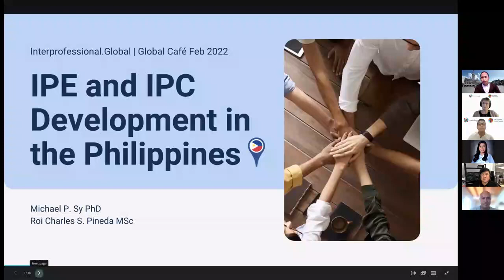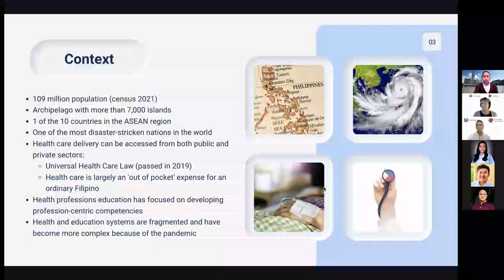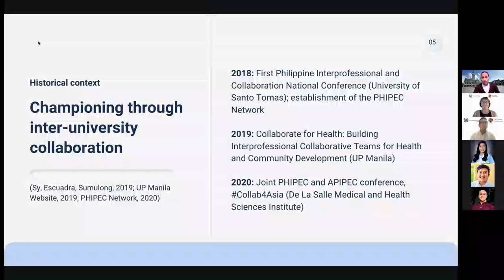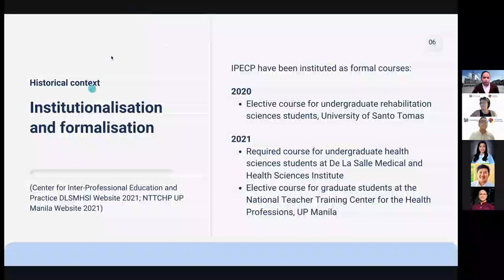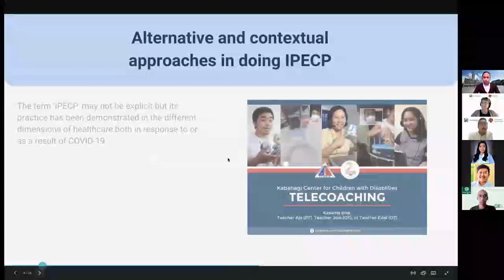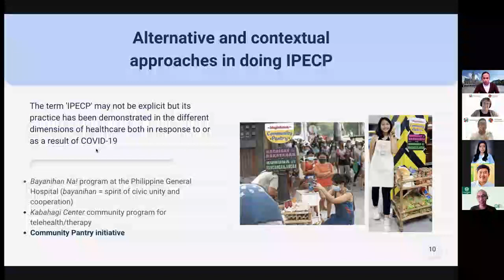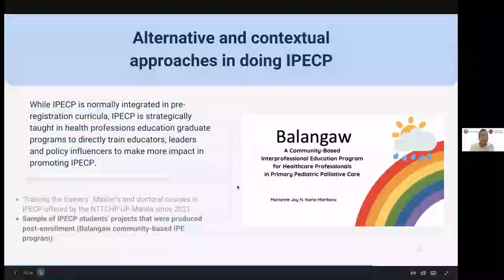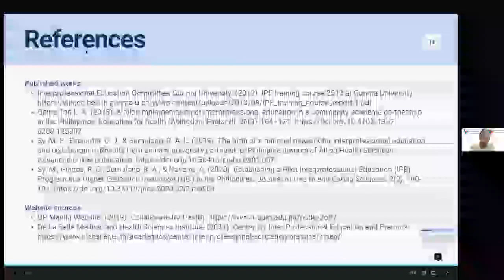Global Cafe | February 4, 2022 - Developments of IPE and IPC in the Philippines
Global Cafe | February 4, 2022
    Topic: Developments of IPE and IPC in the Philippines
    Time: 9am GMT, 4pm PH, 7pm AEDT

    Speakers: Michael Sy and Roi Charles Pineda
    Moderators: Johanna Dahlberg

Abstract:
The principles of interprofessional education and collaborative practice have probably been applied by Filipino healthcare professionals decades ago and they must have just called them differently. The Philippines is a developing country with a developing health care system. Fragmented and complex, pre- and post-pandemic, the Philippine health care will not only require individuals but competent teams that know how to deliver care for the population. This Global Cafe intends to describe how IPECP is being established in a developing country, discuss alternative approaches of how IPECP are employed, and outline plans towards doing IPECP in a post-pandemic Philippines.